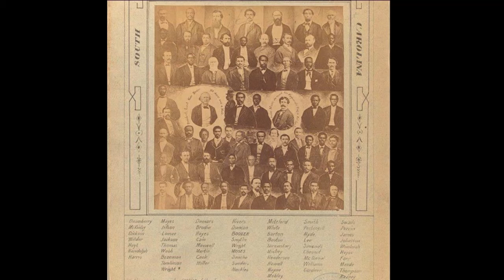Georgia Voters: Isaiah 54:13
Georgia Voters: Isaiah 54:17

Stacey Abrams Defeats Georgia Voter “Suppressionist”.

Trump Asks For 11,780 Votes, But It's To the Tune of RENT's 'Seasons of Love'